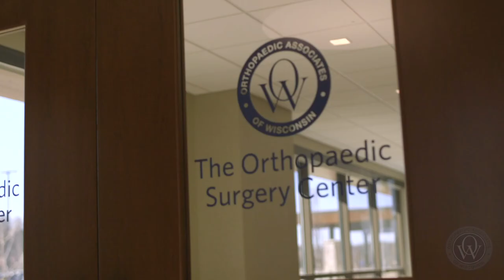Paul Johnson, MD // Orthopaedic Spine Surgeon // Orthopaedic Associates of Wisconsin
Discover the exceptional care provided by Dr. Paul Johnson, an esteemed orthopaedic spine surgeon at Orthopaedic Associates of Wisconsin. Dr. Johnson specializes in treating spine problems from the head to the pelvis, helping patients recover from debilitating injuries. Learn about the integrated Spine Center's collaborative approach, featuring top non-operative specialists and therapists. Join Dr. Johnson as he shares why Orthopaedic Associates offers the best orthopaedic care in the country.